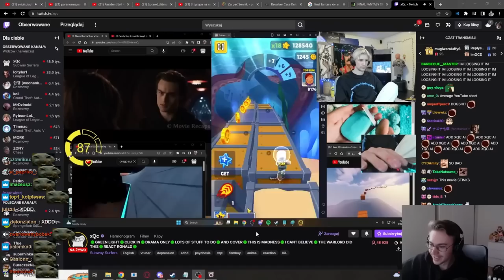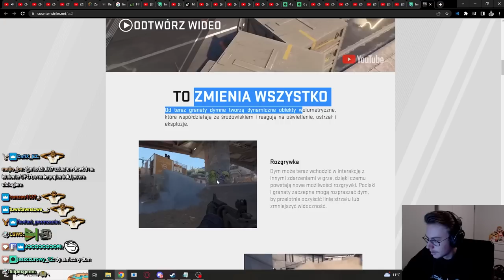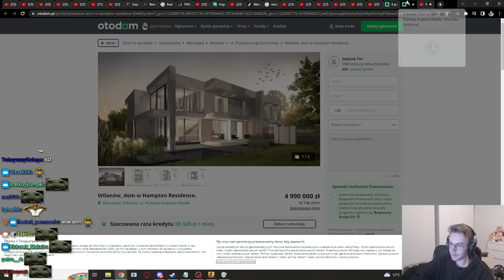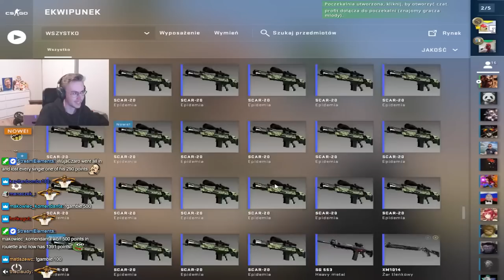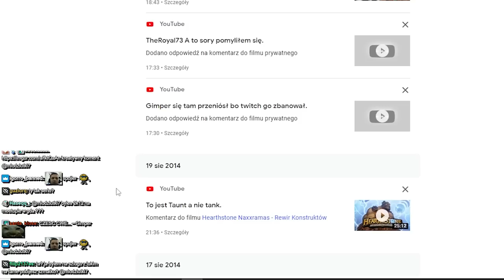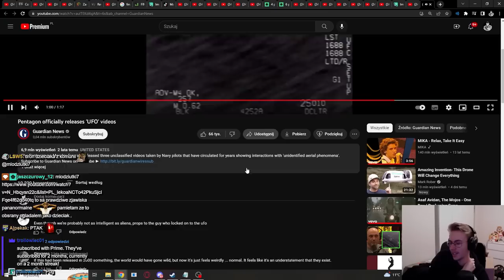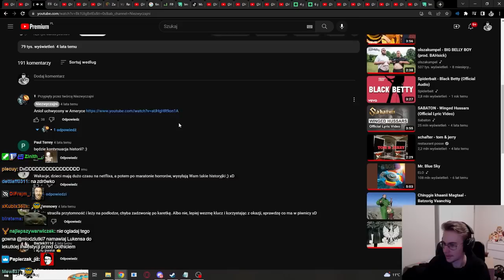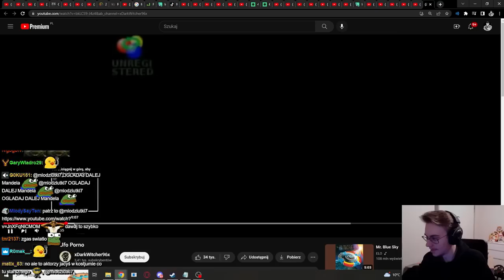MŁODY | KARAMBIT BLUE GEM KUSI, CS2, HISTORIA KOMENTARZY, PARANORMALNE ZJAWISKA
BEZBLUEGEMIUTKI7